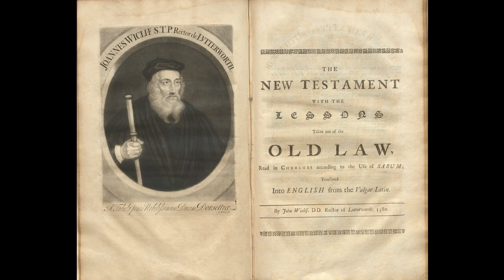Essleasiastes 6 - Wycliffe Bible - audio